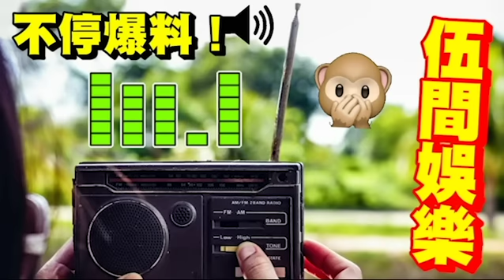人間西門慶！玩過梅豔芳「睡過王祖賢」62歲突然「自爆與王菲」真實關係！難怪這麼多年「沒有孩子」單立文自稱「不婚主義」何解最後又結婚？